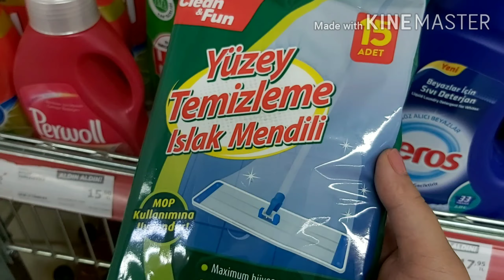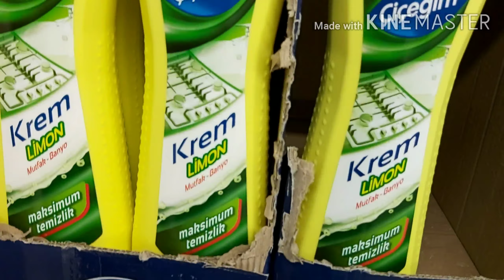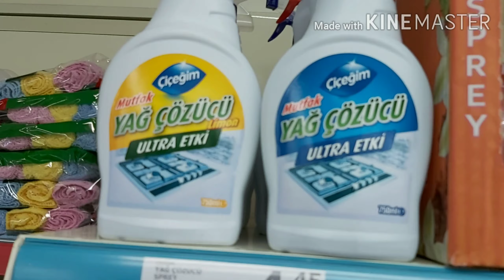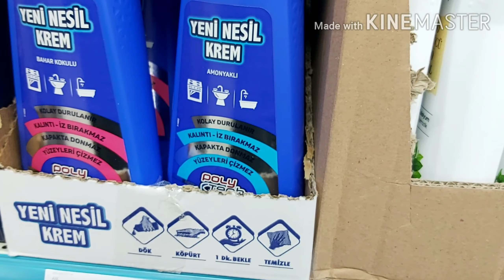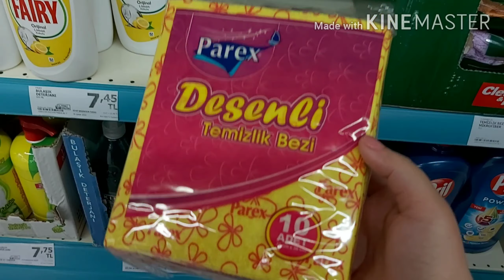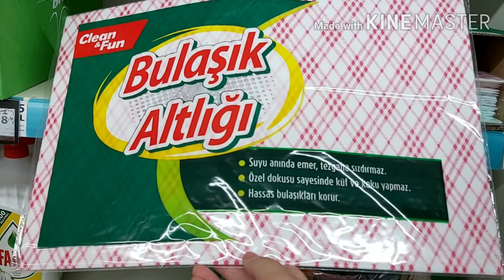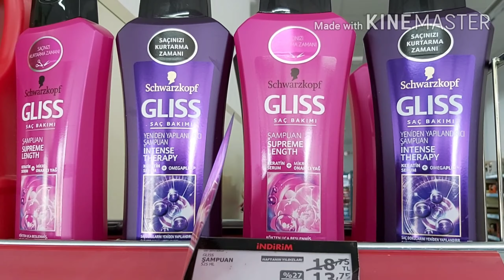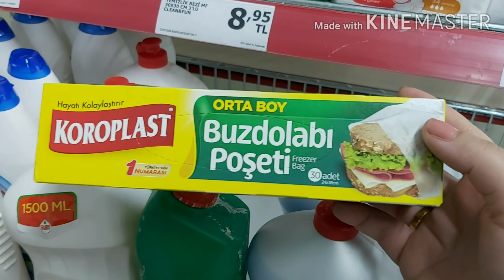HAFTA SONU FIRSATLARI TEMİZLİK ÜRÜNLERİ İNDİRİMLİ UYGUN FİYATLI 12 TEMMUZ PAZAR